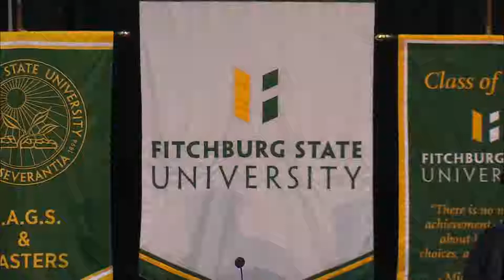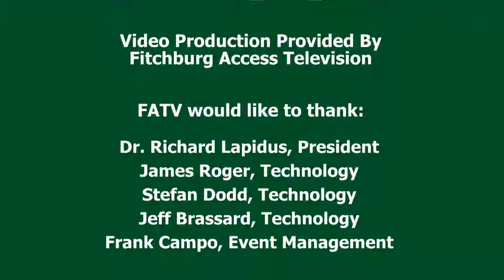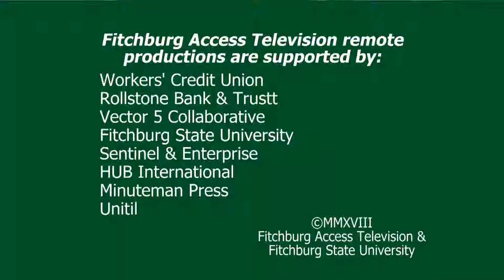Winter Commencement 2018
Fitchburg State celebrated its 122nd annual commencement, winter ceremony on Friday, Dec. 21. Hundreds of undergraduate and graduate degrees were conferred at the ceremony, where Valedictorian Quinn Staley and Graduate Student Leadership Award winner Carolyn Perla also gave remarks. President Lapidus also highlighted three graduates in his own address for their embodiment of the university's values. Video by Fitchburg Access Television (fatv.org).